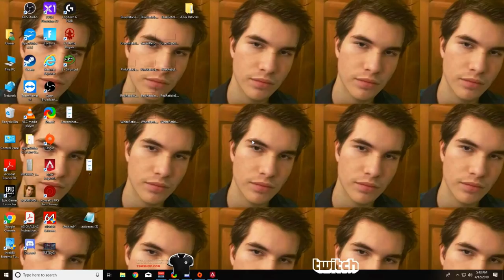RAAAGE! - Apex Legends Best Rage Moments #1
Welcome to Episode 1 of our Apex Legends Tilted Rage Moments!
In today’s episode, we’ve picked out the best RAGE clips for you!

▶ Did you miss our Apex Legends Tilted Epic Funny Moments Episode 25?
▶ Send Us Your Moments and Get Featured!

2. You must post a comment to the question in our Apex Legends Episode #15 video. The favorite clip can be from another one of our videos also! :)

3. You MUST enter on this Gleam form.

Winner will be randomly drawn via gleam.io at the end of contest.

The winner will be notified via email entered on Gleam. If the winner doesn't respond to my email within 48 hours, I will re-roll and choose a new winner.

The prize is listed as 2150 Apex coins (digital code). Void where prohibited.

This promotion is in no way sponsored, endorsed or administered by, or associated with Instagram, Facebook, Twitter, or YouTube.

Much appreciation to everyone who was included in today’s video.

You can find these amazing people below for more of their own amazing gaming content (in order of appearance):

▶ How to send your videos and clips to Tilted Gaming:

1) Upload your video to Twitch.tv or YouTube

2) Send us the link of your clip using the following

We will review the clip that you’ve sent us and if it is liked, we will feature it in an upcoming video.

3) Please note that any submissions should be at least 10 seconds long.

4) Thank you for all of your support! ❤